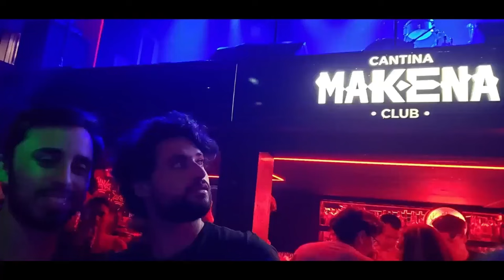CHALECO VETERE | "CEF ME HACE MUY FELIZ" | EL GENIO detrás de los ÉXITOS del Streaming!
¿Te gustó el programa? ¡Seguinos en las redes!

¿Tenés una propuesta para nosotros? ¡Escribinos!

Si querés colaborar con el proyecto, envianos tu colaboración al alias de Mercado Pago: CHACAYOSOY

0:00 INTRO
2:26 ¿Rinde el nuevo periodismo?
3:25 Conociendo a Chale
8:56 El arte de producir
12:53 Futbol al horno
16:11 "CEF me hace feliz"
20:16 Routeados GM
22:10 Racing Club de Avellaneda
28:39 ¿Milito se esta manejando bien?
35:06 "Oroz es un canino"
36:37 El plantel de Boca y Racing esta mano a mano
38:52 CHALECO CONDUCCIÓN
41:20 En AZZ son todos de Boca
42:05 Jorge Amiconi
43:21 Renzo salvó a los de River
45:55 Como se jubila un periodista
48:29 ¿Debe volver Futbol al Horno?
52:00 Medios tradicionales vs nuevos
55:44 Ping Pong
1:03:13 Consideraciones finales